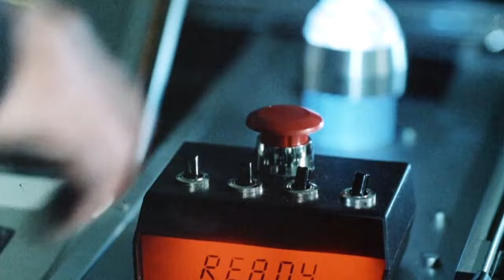Alles nur Show? Oder was? Holm Dressler - 50 Jahre Film & Fernsehen!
Vorab ein wichtiger Hinweis in eigener Sache: Leider schaltet YouTube aufgrund aktueller Änderungen der Nutzungsbedingungen Werbung vor und zwischen meinen Videos, obwohl ich meinen Kanal nicht monetarisiert habe! Das ist sehr ärgerlich, aber leider kann man nichts dagegen unternehmen.

Nun zu mir:
Im März 1973 startete ich als Kabelträger beim NDR-Fernsehen in Hannover und wurde bald als Regieassistent für große TV-Produktionen eingesetzt.

 Mit Frank Elstner hob ich 1981 als festangestellter ZDF-Redakteur "Wetten dass?" aus der Taufe, mit Thomas Gottschalk führte ich diese Show weiter und entwickelte für ihn 1993 als freier Produzent die erste Late-Night-Show im deutschen Fernsehen. Für Günther Jauch erfand und produzierte ich 1998 als Autor und Produzent mit "Millionär gesucht!" die erste Millionenshow im deutschen Sprachraum.

Große Fernsehshows u.a. mit Blacky Fuchsberger ("Auf Los gehts los"), Rudi Carrell ("Rudis Urlaubsshow"), Dieter Hallervorden ("Verstehen Sie Spaß?") und Michail Gorbatschow ("Women's World Awards") vervollständigten meine Arbeit hinter den Kameras.

Als Regisseur inszeniere und produziere ich seit Mitte der 80er Jahre Kino- und TV-Filme/Serien, sowie spannende Fernsehreportagen und große Firmenevents im In- und Ausland.
In March 1973 I started as a cable porter at NDR television in Hanover and was soon employed as an assistant director for major TV productions. In 1981, as a full-time ZDF editor, I raised "Wetten dass?" with Frank Elstner. from the baptism, I continued this show with Thomas Gottschalk and developed the first late-night show on German television for him in 1993 as a freelance producer. In 1998, as an author and producer, I invented and produced for Günther Jauch "Milionaire wanted!" the first million show in the German-speaking area. Big TV shows with Blacky Fuchsberger ("Auf Los gehts los"), Rudi Carrell ("Rudis Urlaubshow"), Dieter Hallervorden ("Do you understand fun?") and Mikhail Gorbatschow ("Women's World Awards") completed my work behind the cameras . As a director, I have been staging and producing cinema and TV films/series since the mid-1980s, as well as exciting TV reports and large corporate events worldwide!